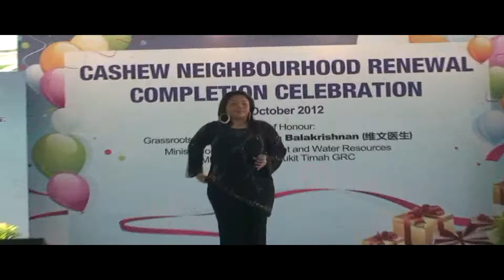27-10-2012 - siow sa chio ei huie -nurul - bukit timah